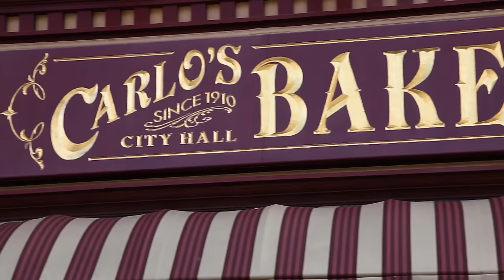¡¿Carne molida en el relleno?! | Cake Boss | Discovery H&H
Los dueños de un food truck de comida mexicana encargan un pastel para su fiesta de celebración del día internacional del taco.